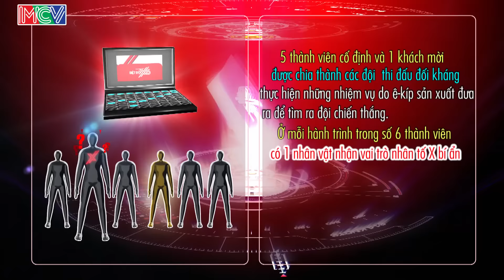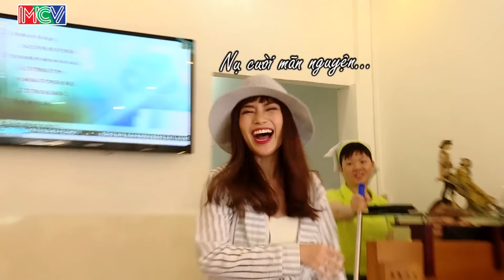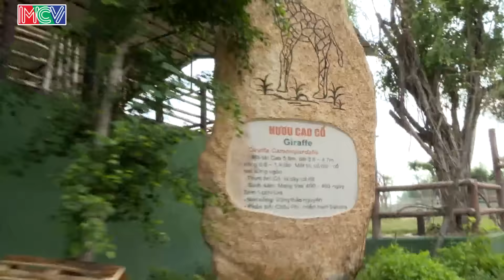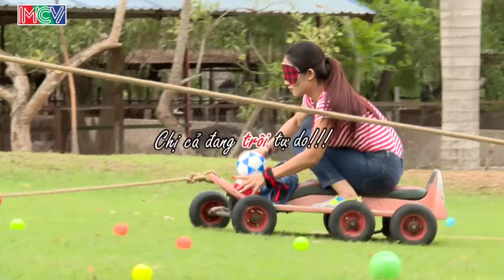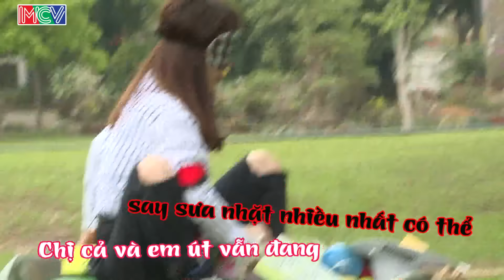BIỆT ĐỘI X6 | Tập 24 | Khi sao Việt bị hươu cao cổ rượt chạy 'xịt khói' | 240616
- Các thành viên trong biệt đội: MC – Diễn viên Hoàng Phi, Kiều Minh Tuấn, Baggio, Sĩ Thanh, Cát Tường, Mây Lovebus.